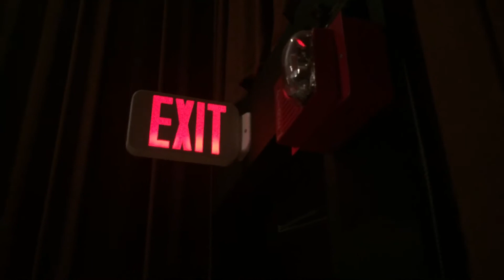PRIVATE MOVIE THEATER